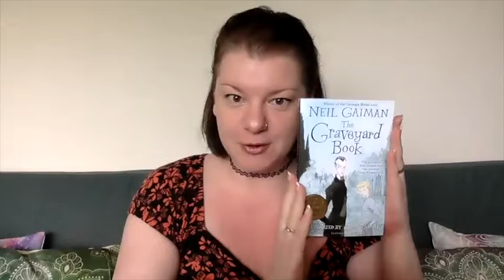Author chat with bestselling author Neil Gaiman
Bestselling author Neil Gaiman chatted to us about his career and shared his insights on being a writer in this 20 minute interview.

Neil Gaiman is one of the authors chosen for our DiscoveReads programme.

To find out more about upcoming author events and our online activities,

Planning further ahead? You can already book on for our July and August author events via Eventbrite.